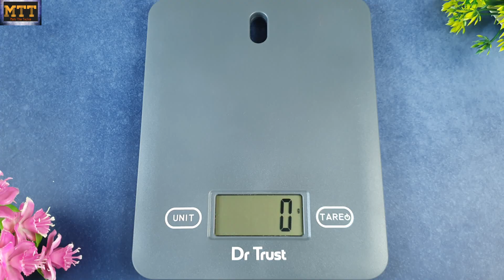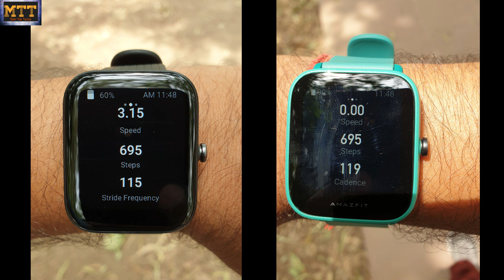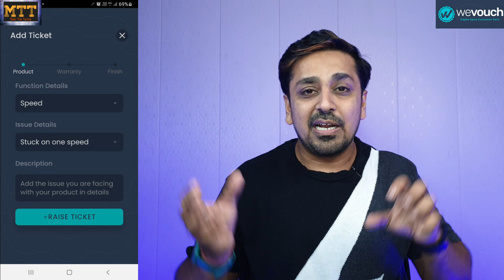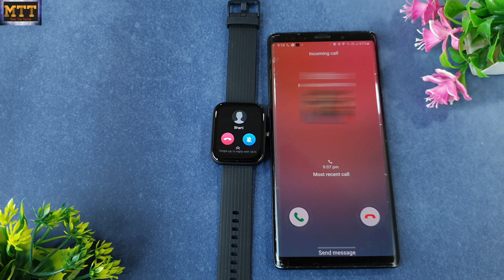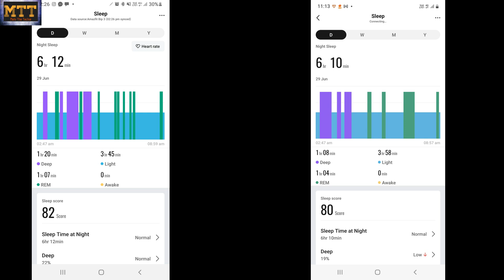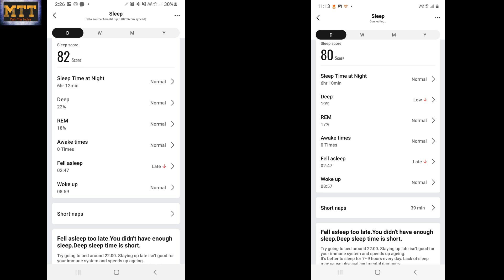Amazfit Bip 3 vs Amazfit Bip U. Which is more accurate? Which watch is worth buying?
Hello Dosto
Here is the most demanding comparison between Amazfit Bip 3 vs Amazfit Bip U.
Every difference between Bip 3 and Bip U has shown in the video.

Wevouch is revolutionizing customer service with their innovative mobile app. wevouch helps customer to raise service ticket with the brand more easily and efficiently. With just a few taps on their phone, customer can save time spent on long toll free calls. wevouch also helps customer to manage all their products in one place and manage warranties more effectively.